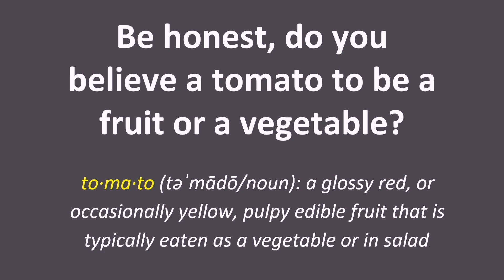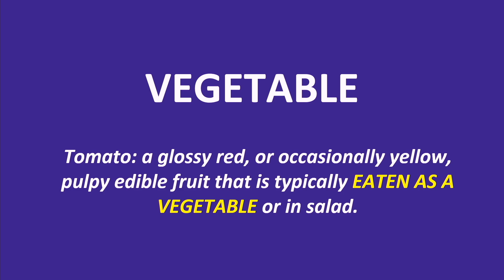Playwrights in the Newsroom | Janielle Kastner & Brigham Mosley | TEDxSMU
For the past two and a half years, two playwrights have been "creatively auditing" the last legacy paper of North Texas, The Dallas Morning News.  These writers have turned this investigation into an interactive, theatrical experiment for their community. Janielle Kastner is a writer and performance deviser based out of
Dallas, Texas. Currently she is co-devising the play “Playwrights in
the Newsroom” with Brigham Mosley, based on two years spent
shadowing the Dallas Morning News (premiering March 2020 in the
AT&T Performing Arts Center’s “Elevator Project”). She recently
premiered an avante-garde podcast titled UNTITLED DAD PROJECT
(Spoke Media), her new play SWEETPEA will premiere in Second
Thought Theatre’s 2020 season, and she is writing a new play
commissioned by Dallas Theater Center, where she was an inaugural
member of the Dallas Playwrights' Workshop with Will Power. She
was named “Best New Playwright 2016” (Dallas Observer).
Additionally, she formerly co-ran Dallas cult classic Shakespeare in
the Bar, and currently co-runs Movies That Should be Musicals. She
holds bachelor’s degrees in Theatre and English from Southern
Methodist University.

Brigham Mosley is a writer/performer/sometime drag queen. He is
currently co-devising the play “Playwrights in the Newsroom” with
Janielle Kastner, based on two years spent shadowing the Dallas
Morning News (premiering March 2020 in the AT&T Performing Arts
Center’s “Elevator Project”). Brigham was a 2013 Performing Beyond
Limits resident at NYC's The New Museum, as well as a member of
the 2015 Dallas Theater Center Playwrights Workshop. He is a
founding member of Dallas's The Tribe (winner of the 2016 Dallas
Observer Mastermind Award) and was named a 2016 Queer Local of
the Year by The Dallas Voice. His work has been produced by PS122,
La MaMa, Dixon Place, The New Museum, and many others. He won
the 2010 Kennedy Center regional award for Best One-Act and was a
semi-finalist for the Eugene O'Neill Theater Center's National
Playwrights Conference in 2016 and 2017. This talk was given at a TEDx event using the TED conference format but independently organized by a local community.